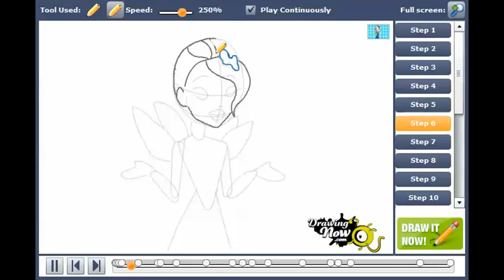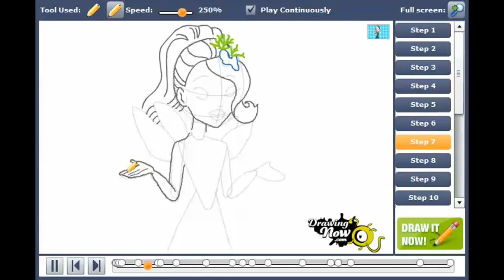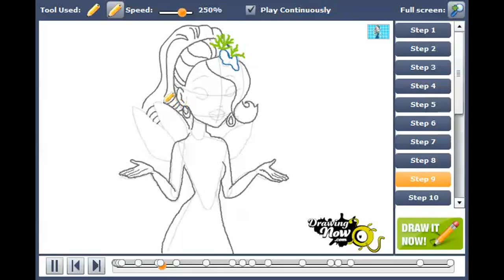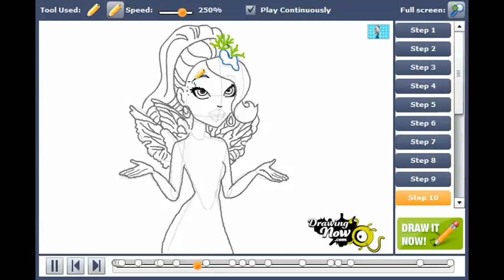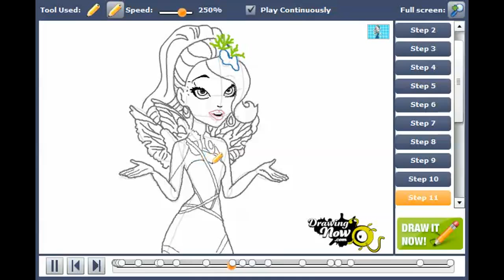How to draw Faybelle Thorn from Ever After High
You can see the original tutorial of How to draw Faybelle Thorn from Ever After High